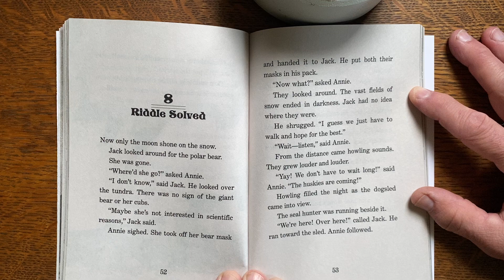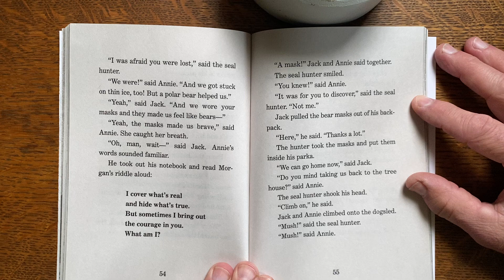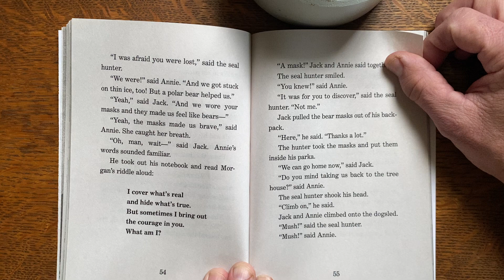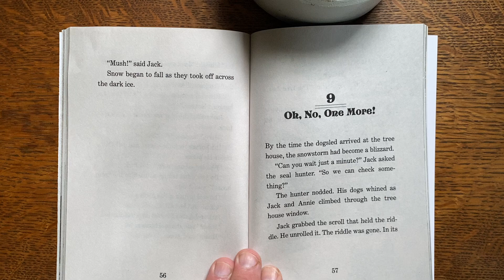Chapter 8 Riddle Solved Polar Bears Past Bedtime